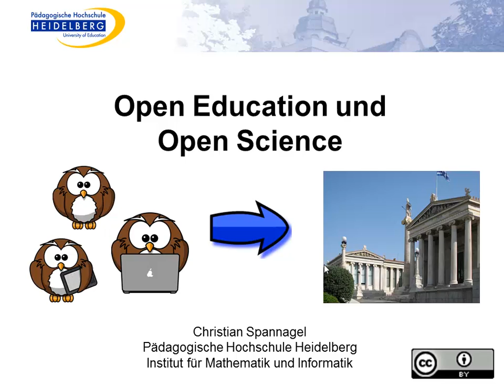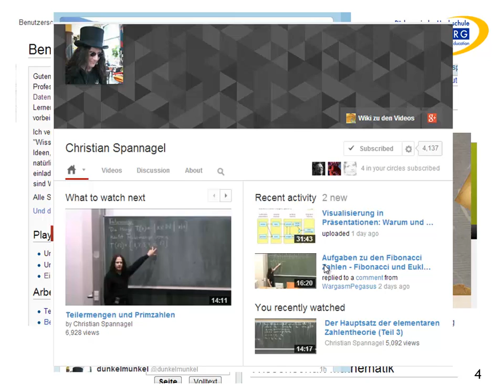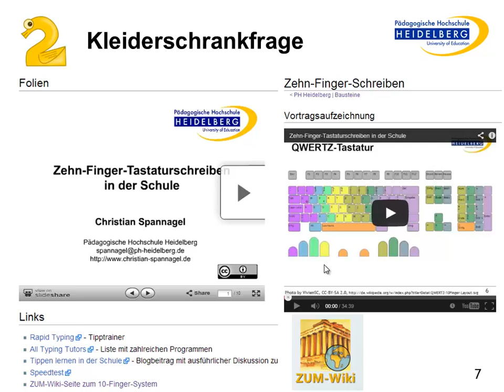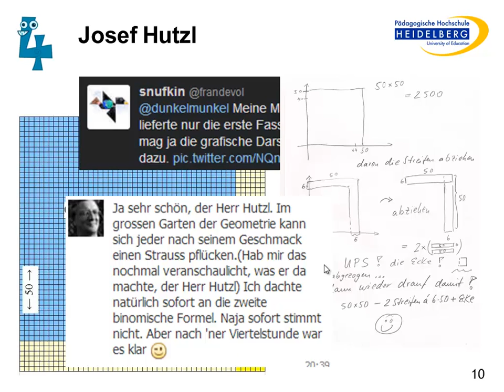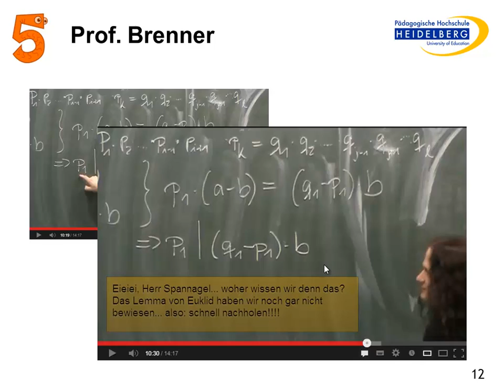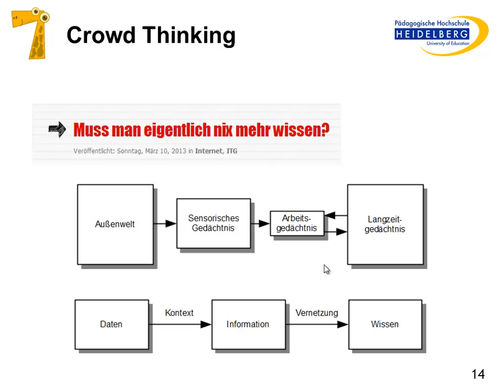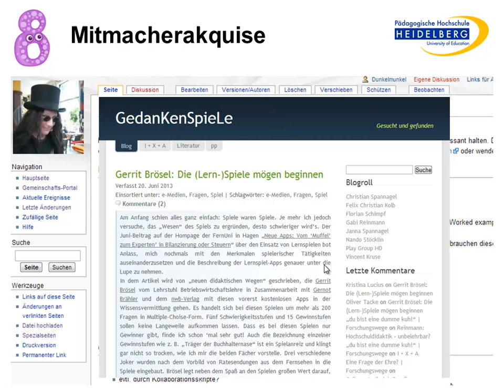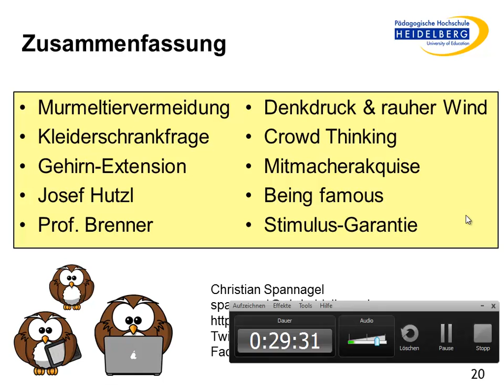Open Education und Open Science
Über Murmeltiervermeidung und Kleiderschrankfragen. Vortrag von Christian Spannagel auf der Jubiläumstagung -10 Jahre e-teaching.org- am 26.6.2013 in Tübingen